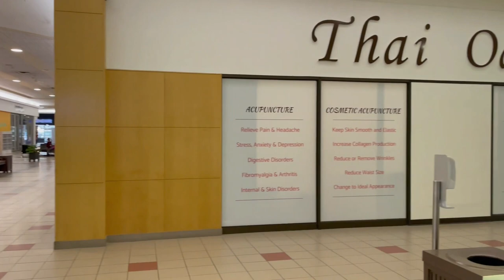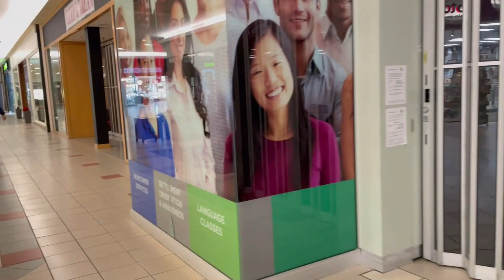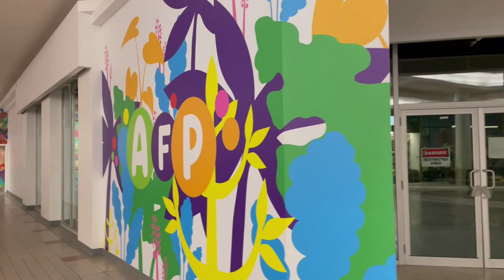Milton Mall: Discover Your One-Stop Shopping Destination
Milton Mall is a popular shopping destination located in the heart of Milton, Ontario. Recently, the mall underwent a major renovation that has modernized and revitalized the space. The renovation included updates to the mall's interior design, lighting, and overall aesthetic, making for an even more enjoyable shopping experience. The mall also added new stores and amenities, further enhancing its appeal to visitors.

Milton Mall offers a diverse selection of stores, restaurants, and services, catering to the needs of both locals and visitors. From trendy clothing shops to electronics stores and beauty salons, there's something for everyone at Milton Mall. The food court area is especially popular, with a variety of options ranging from fast food to sit-down restaurants.

With ample parking and a convenient location, it's easy to spend a day browsing the many shops and enjoying the mall's amenities. So come and explore everything that Milton Mall has to offer, from its recent renovation to its impressive selection of stores and dining options.